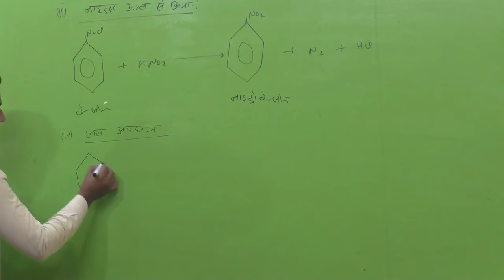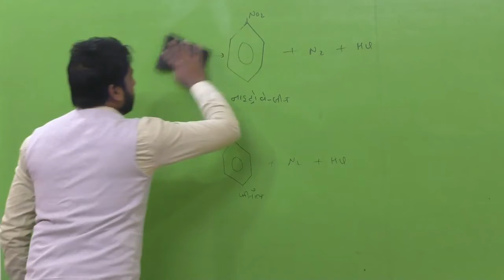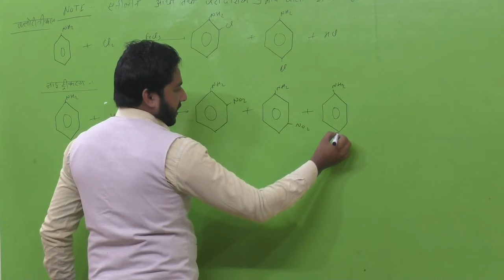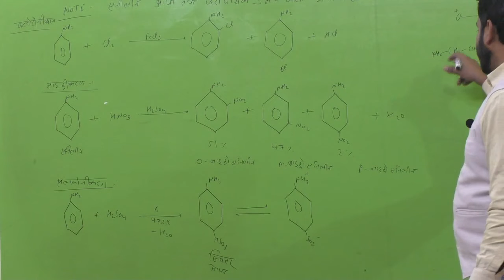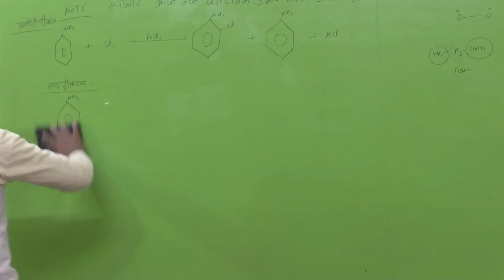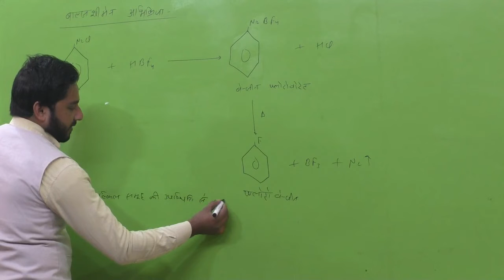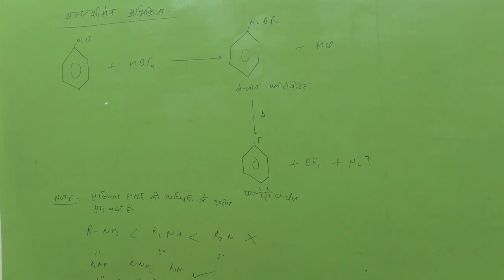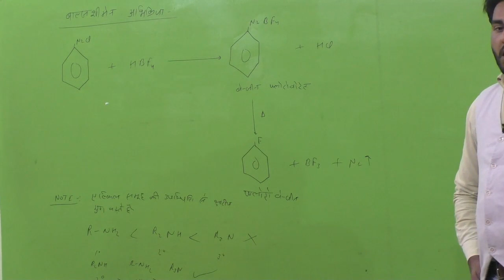chemistry class 12 ncert benzene diazonium chloride